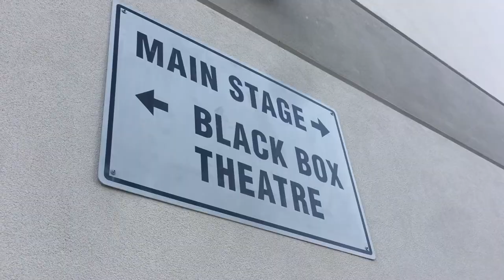Pippin: A production that defied all odds